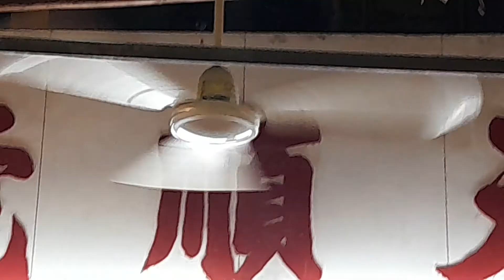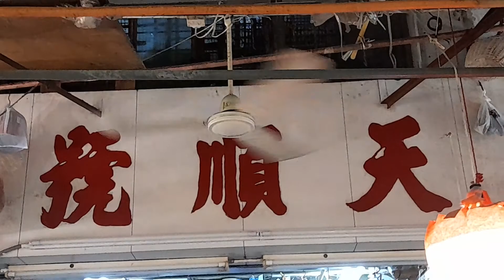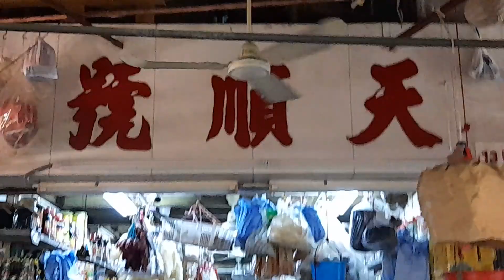SMC Industrial series K48 ceiling fan by shop (OFF Fan Light Fixtures)